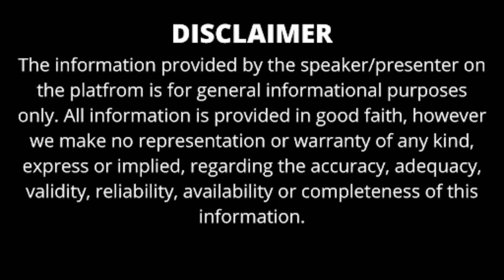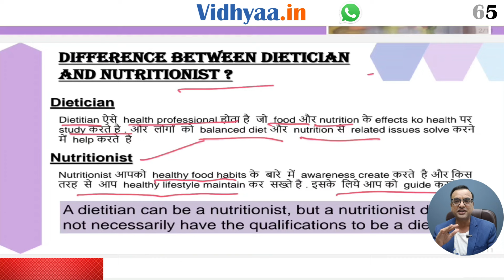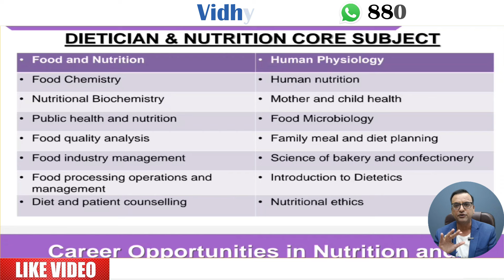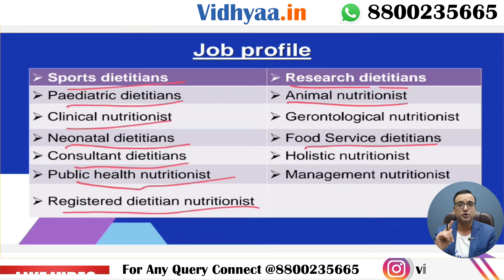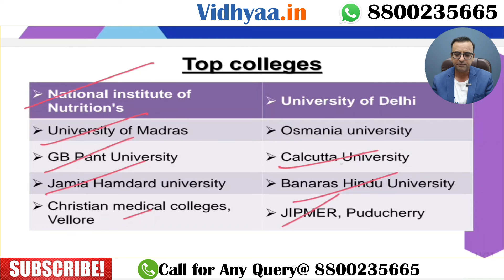DIETICIAN AND NUTRITION COURSE DETAILS | SCOPE | JOBS | SALARY |TOP COLLEGES| ADMISSION | AFTER 12TH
DIETICIAN AND NUTRITION COURSE DETAILS | SCOPE | JOBS | SALARY | TOP COLLEGES | ADMISSION PROCESS |

Welcome to our Vidhyaa.in YouTube channel! In this video, we explore Dietician and Nutrition courses, perfect for those passionate about health, wellness, and making a positive impact on people's lives. Whether you're just finishing school or considering a career change, this video provides a comprehensive guide to starting your journey in the field of nutrition. We begin by discussing the different types of courses available, including diploma programs, bachelor's degrees, and certifications in Dietetics and Nutrition. We cover the curriculum essentials, such as human anatomy, food science, dietary planning, and clinical nutrition, helping you understand what each course offers and what skills you'll gain.

The video also delves into the various career paths available to dieticians and nutritionists, from working in hospitals and wellness centers to starting your own consultancy or pursuing research. We highlight the growing demand for nutrition professionals and the diverse opportunities in this field. Additionally, you'll hear about the best colleges and institutes offering these courses, along with tips on how to choose the right program based on your career goals. This video is a must-watch for anyone interested in a fulfilling career in Dietetics and Nutrition.

GB Pant University of Agriculture and Technology (GBPUT), Pantnagar

Jawaharlal Institute of Postgraduate Medical Education and Research (JIPMER), Puducherry